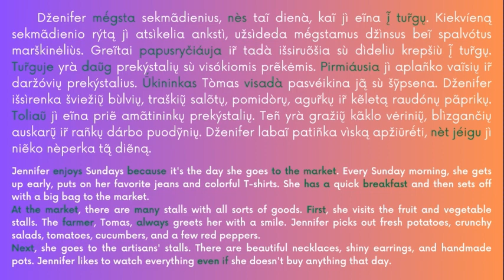Text 4 | IMPROVE your LITHUANIAN listening, accentuation, and comprehension skills!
You may be really advanced at Lithuanian grammar or vocabulary, but not necessarily know the proper pronunciation of even pretty basic words. So this material is for all level students of the Lithuanian language!
Besides, it is not necessary to memorize all the words, but try to remember at least the marked ones.
Listen to the text many times, while reading it or not, on different days. You will not even notice when you start memorizing more and more words/ expressions naturally.
Thumbs up, if you find it useful.